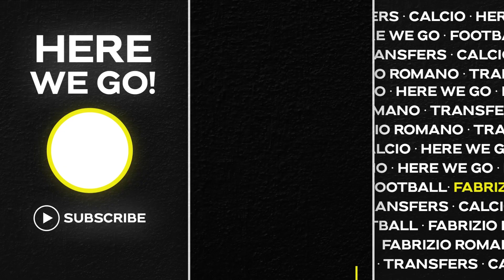🔍 LIVERPOOL STRATEGY: THE SECRET “WAR” & KLOPP WANTED 2 PLAYERS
📰 Liverpool is one of the strongest clubs, and for the last year, they be fighting for every title.
Jorgen Klopp is probably the man responsible for the achievements. The German manager wanted 2 players, who and what happened?